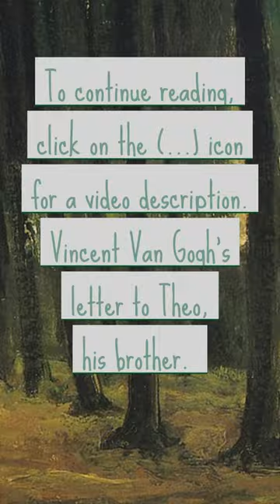The Letter to Theo, written by Vincent van Gogh No. 249 on Friday, July 21, 1882 in the Hague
👉 When Vincent van Gogh started on his journey as an artist.

Dear brother,

It is already late, but I felt like writing to you again anyway. You are not here - but I need you and sometimes feel that we are not far away from each other.

Today I promised myself something, that is, to treat my illness, or rather what remains of it, as if it didn't exist. Enough time has been lost, work must go on. So, well or not well, I am going back to drawing regularly from morning until night. I don't want anybody to be able to say to me again, “Oh! but those are only old drawings.”

I drew a study today of the baby's little cradle with a few touches of colour in it. I am also at work on one like one of those meadows I sent you recently.

My hands have become a little too white for my liking, but that's too bad. I'm going to go back outdoors again, a possible relapse matters less to me than staying away from work any longer.

Art is jealous, she does not like taking second place to an illness. Hence I shall humour her. So you will, I hope, be receiving a few more reasonably acceptable things shortly.

People like me really should not be ill. I would like to make it perfectly clear to you how I look at art. To get to the essence of things one must work long and hard.

What I want and have as my aim is infernally difficult to achieve, and yet I don't think I am raising my sights too high. I want to make drawings that touch some people.

3 Van Gogh Letter   Made with Clipchamp